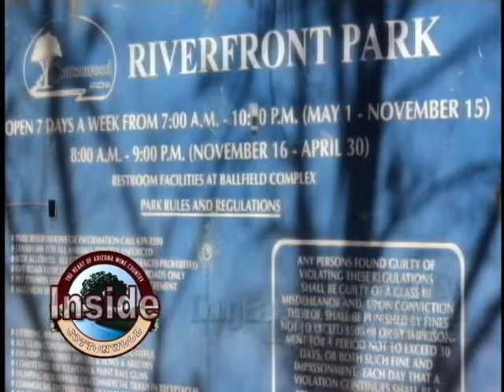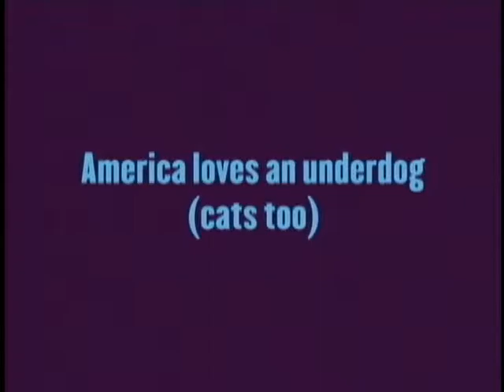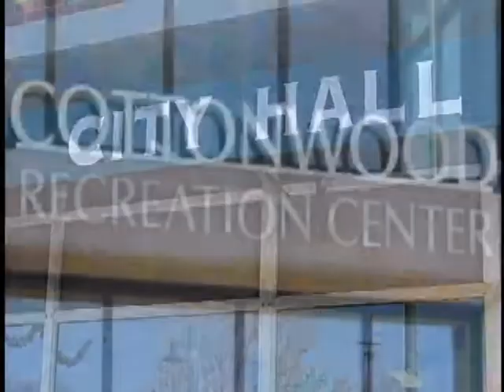Inside Cottonwood March 4 - Carl Maggio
Carl Maggio joins City Manager Doug Bartosh in studio to talk about the book he wrote about baseball Hall of Famer,  Sparky Anderson.